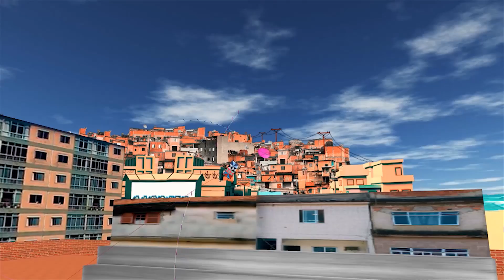Troquei 10 Pipas na Jangada de Bambu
Fomos em dois locais distintos, primeiro no bairro amazonas em um campinho de futebol da comunidade com o Menor do relo, Rafinha e Charlie Brown teve relo e muita diversão com a molecada. Já no outro local tivemos o reforço do Brenin e a saga para recuperar a super jangada gigante que fizemos.